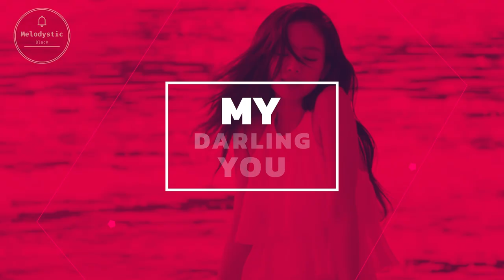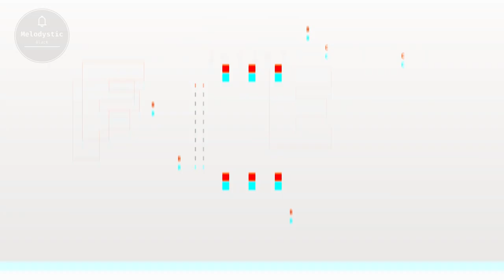[ FMV ] - Jennie Kim [ megamix mashup ]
❤ 💲 BTC - 18nroF6hgqXdLSwpaS2d5DCC1uh3M5ZZcS
❤ 💲 ETH - 0x35bccf964e35df7b7394269e9d3abf4785595e8d